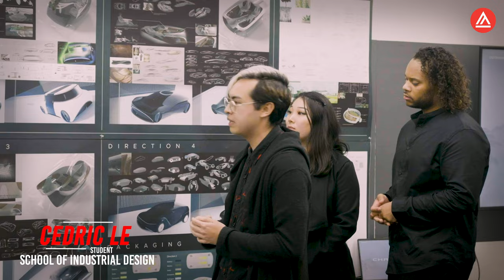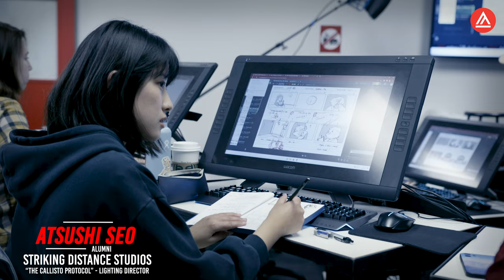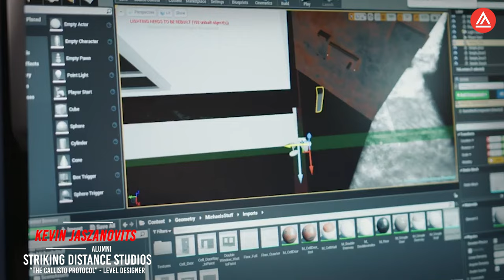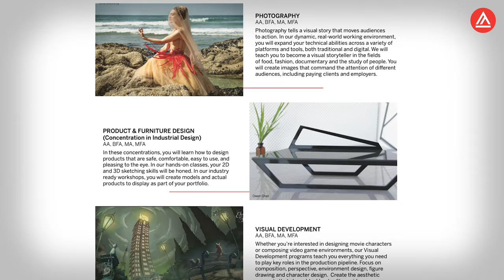Unlock Your Creativity and Build Your Future with Academy of Art University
Are you ready to explore the ultimate creative hub? Welcome to Academy of Art University, an art and design school in the heart of San Francisco.

In this video, we'll take you on a tour of our 22 Schools that offer a wide range of programs in art, design, film media, and technology. Whether you prefer to study on campus, online, or over Zoom, we have the perfect learning experience to fit your needs.

Our state-of-the-art facilities and world-class faculty will inspire you to unleash your full creative potential. From honing your skills to building your portfolio—or simply satisfying your artistic itch—we have everything you need to succeed in the competitive creative industries.

As a fully accredited university, we offer undergraduate, graduate, portfolio-building, and non-degree-seeking programs. With our innovative approach to education, you'll have the skills and knowledge you need to thrive in your chosen field.

Join us on this exciting journey and picture yourself studying at Academy of Art University. Let's get started!

To learn more about Academy of Art University and explore our programs, visit our